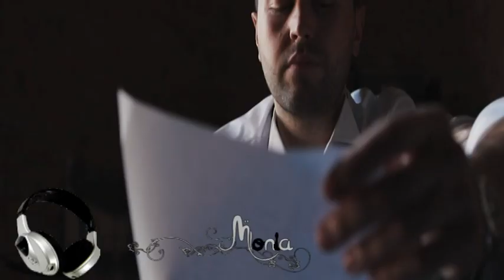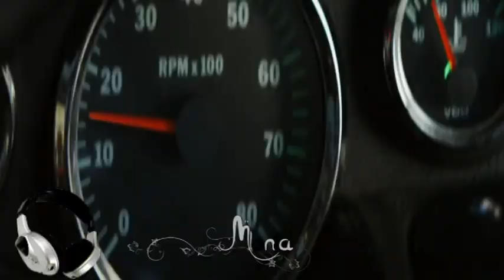♫❤♫Better Off Alone (Remix)